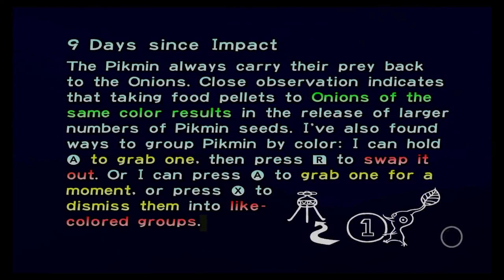Carrots VS Spooky Moss!! | Pikmin 1 Episode 9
No heinous sin shall be committed today